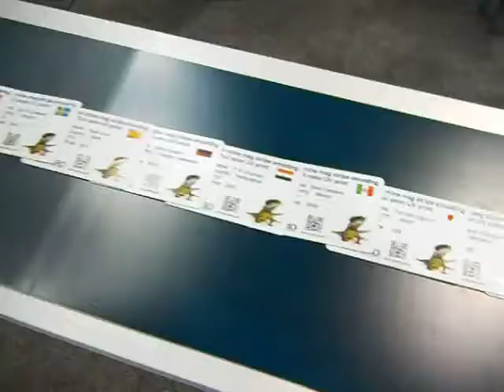Card Line with MTS Base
Plastic card encoding system with Full Color variable inkjet printing on the second side.  This Buskro system is designed as a card production line.